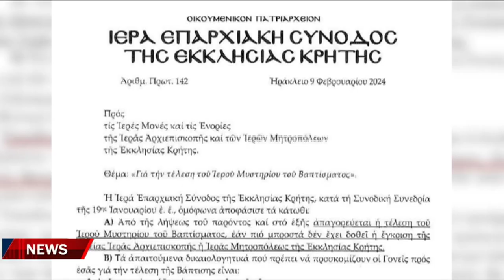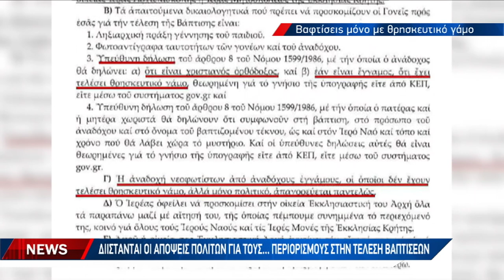Σάλος από την εγκύκλιο ιεράς επαρχιακής συνόδου της εκκλησίας Κρήτης για βαπτήσεις